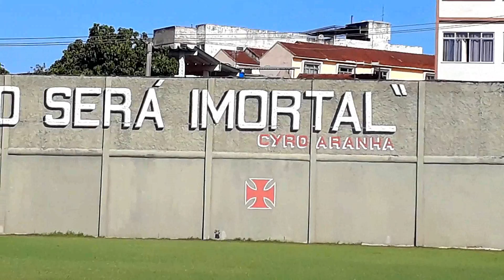Treino da Base | Vasco Sub 11 (2019)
Salve galera, hoje trago pra vocês esse treino do sub 11 do Vasco, espero que gostem deixem o like e compartilhe com seus amigos que gostam de futebol e tem sonho de ser jogador, tmj nunca desistam do sonho de vcs!!